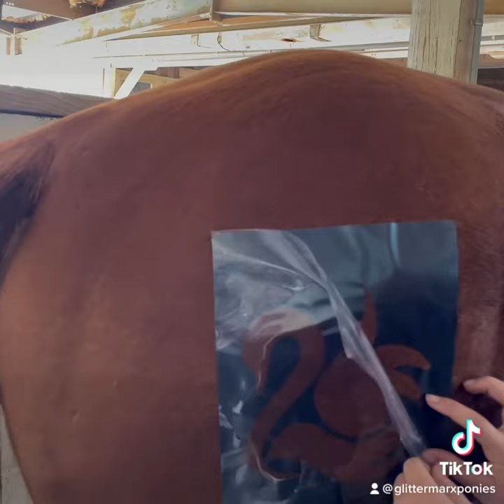Swans like to soar!! How to glitter out Glittermarx swan.